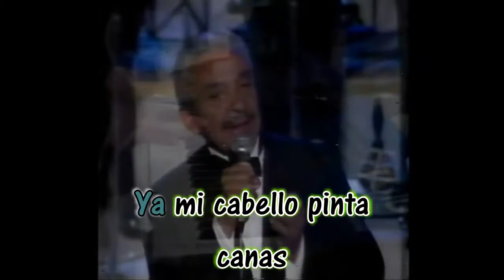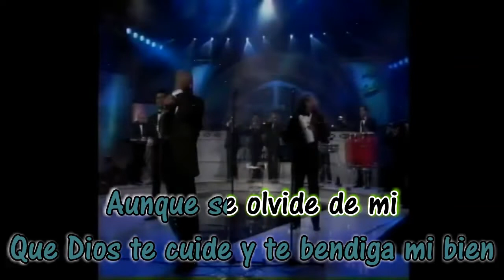Aunque se olvide de mi - La Sonora Santanera - Karaoke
Nesal
Alex10892
Entertainment purposes only
Aunque se olvide de mi
Sonora Santanera
Silvestre Mercado
Karaoke